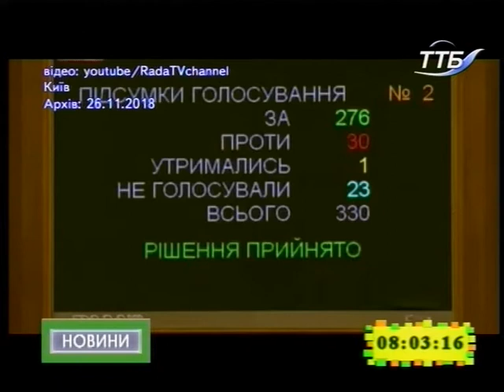27.11.2018. Новини. 8:00